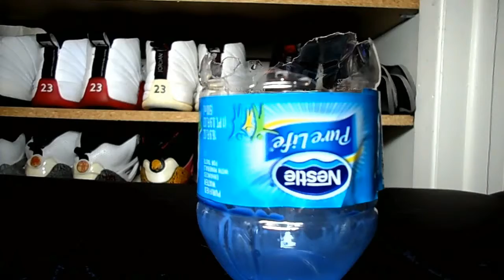Just Don 1 Custom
Jordan Just Don 1 Custom done on a Jordan one 86 painted in the color way of the Royal Blue Just Don 2